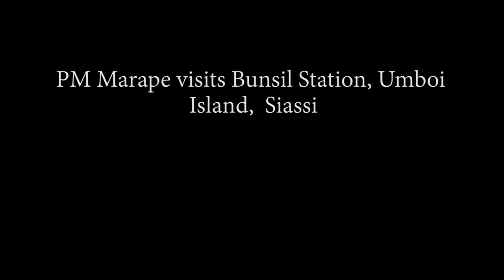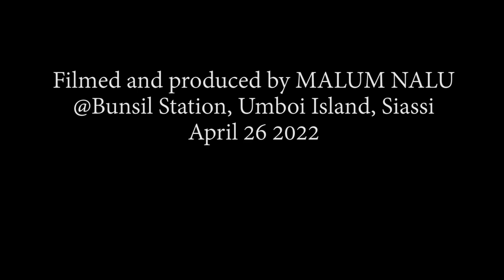PM Marape visits Bunsil Station, Umboi Island, Siassi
A video of PM Marape's visit to Bunsil Station, Umboi Island, Siassi, Morobe, on Tuesday, April 26, 2022.
He opened several impact projects of the Tewai-Siassi District Development Authority (DDA) of Pangu MP Dr Kobby Bomareo.
The Prime Minister was accompanied by Morobe Governor and Pangu Deputy Leader Hon. Ginson Saonu, Fisheries Minister Hon. Dr Lino Tom, Works and Highways Minister Hon. Michael Nali, Justice Minister Hon. Pila Niningi and Lands and Physical Planning Minister Hon. John Rosso.